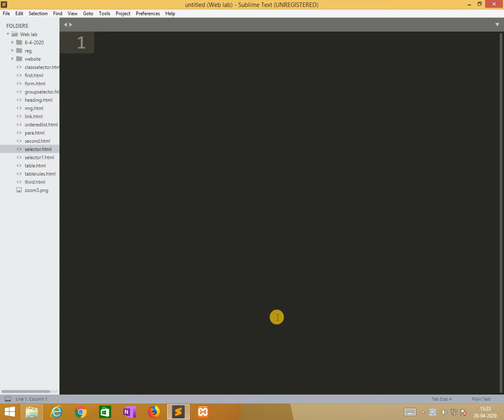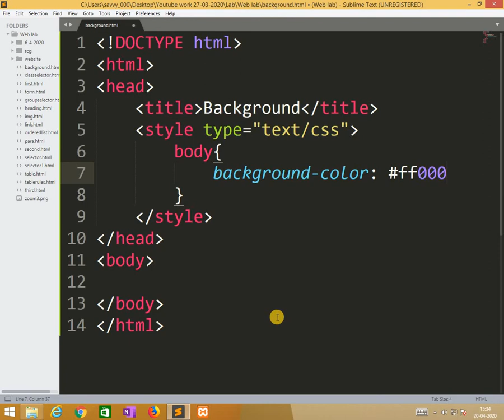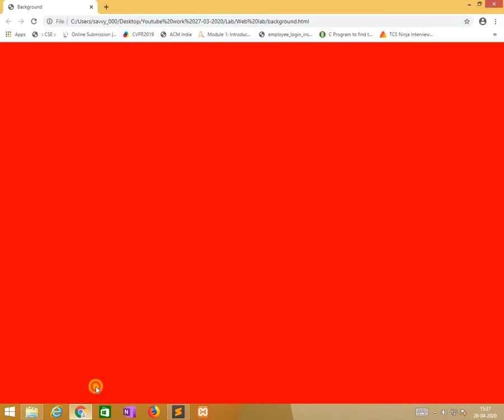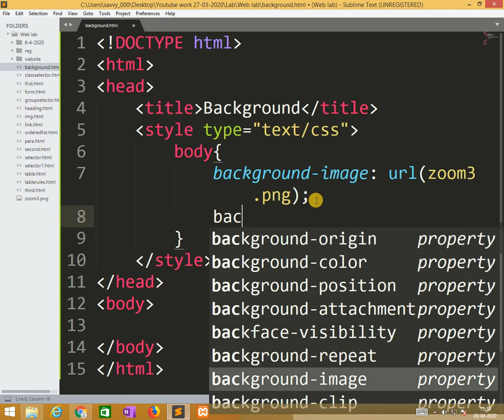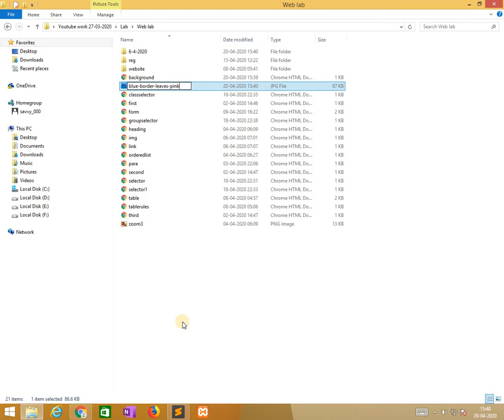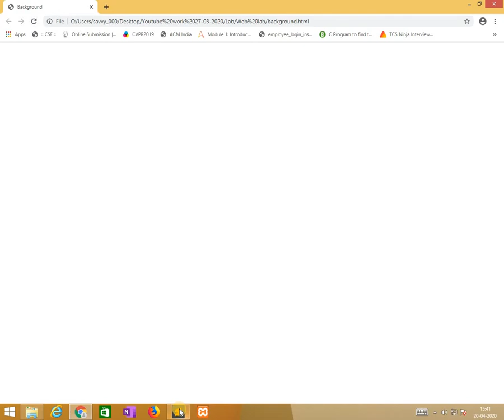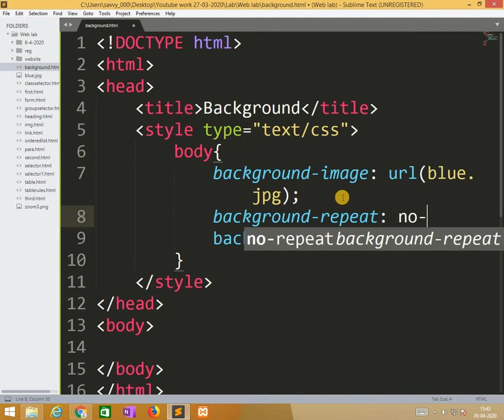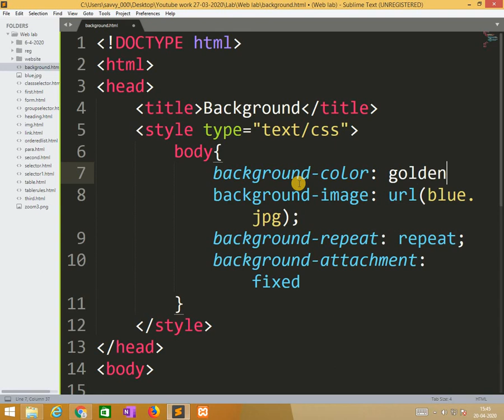[2020]-Web Technologies - Background Practice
Web Technologies - Background Practice
Background-color, background-image,background-repeat,background-attachment, background-position, list of color names and HEX codes.